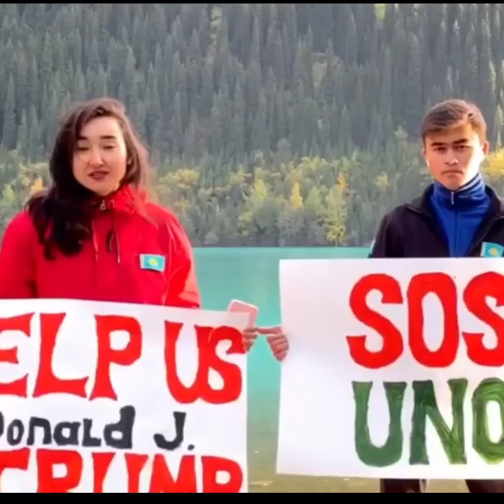ПОДДЕРЖКА АКТИВИСТОВ — ВКЛАД В СВОБОДУ КАЗАХСТАНА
Все мы знаем, что беззаконие — следствие диктатуры Назарбаева. Не каждый готов выйти на митинг, а порой и просто открыто выразить своё мнение — это тоже результат террора назарбаевского режима. Но каждый может внести свою лепту в победу над диктатурой. Регулярно поддерживайте преследуемых активистов, и диктатор не сможет задушить сопротивление.

Сбор средств осуществляется на счёт супруги Кайрата Клышева:

ZHANAR SARYKULOVA — ЖЕНА КАЙРАТА КЛЫШЕВА
KASPI GOLD: 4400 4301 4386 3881
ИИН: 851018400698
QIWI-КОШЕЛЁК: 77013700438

Собранные средства будут направлены на оплату адвокатских услуг и поддержку семей активистов, подвергающихся политическим репрессиям.
Вместе мы освободим Казахстан от диктатуры!

АЛГА КАЗАХСТАН!

1. Загрузите анонимный мессенджер Telegram на смартфон или компьютер с официального сайта
    2. Зарегистрируйте профиль с помощью мобильного номера